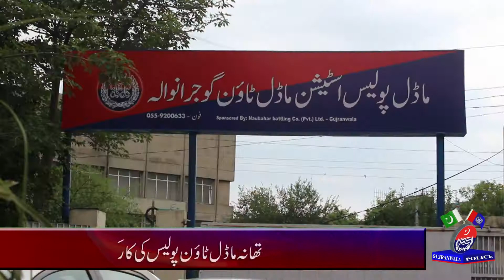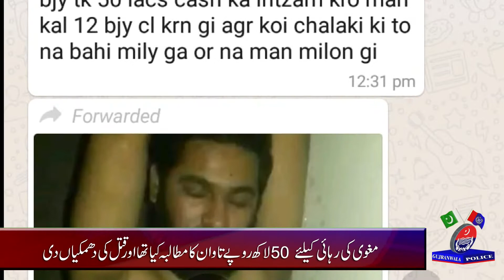Punjab Police Gujranwala | Kidnapping | PS Model Town Gujranwala | اغوا برائے تاوان